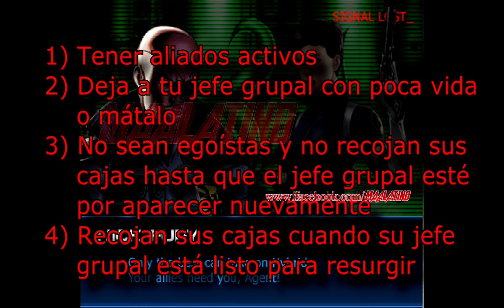Marvel: Avengers Alliance - Guía de cajas fuertes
¿Cómo conseguir muchas cajas fuertes?, en este vídeo vamos a aclarar las principales y contantes preguntas que nos hacen.